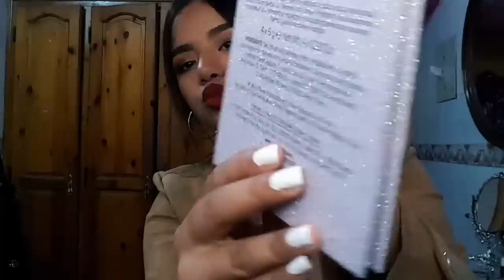اساسيات المكياج للمبتدئات | Everything you need in makeup kit for beginners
اساسيات المكياج للمبتدئات